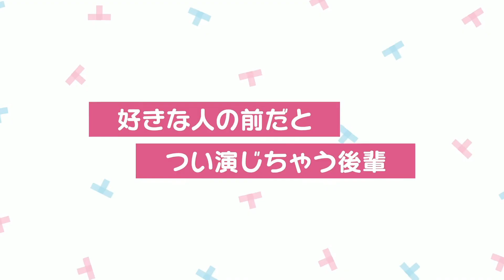Saori Hayami as Kunimitsu from Tekken 7? (New)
I made this four years ago when the Character was introduced in the game.
Psudo Haren is owned by Pony Canyon, BS Fuji, Tokyo MX, bilibili

また、ライブ配信やプレイのお知らせを希望される方は、このチャンネルではなく、Kami_GameFan（神ゲーファン）のチャンネルに登録してください。新しいコンテンツはそちらのチャンネルでお知らせします。
El nuevo contenido estará en ese canal en su lugar.
سيتم عرض المحتوى الجديد على تلك القناة بدلاً من ذلك. قناة Otaku_GameFan ميتة نوعًا ما